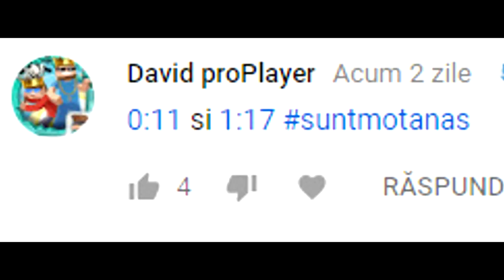FIECARE MAMA ESTE ASA